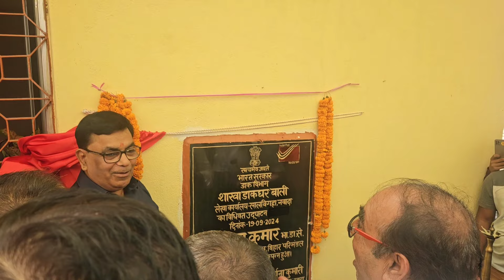वारसलीगंज के बाली ग्राम में नये शाखा डाकघर का उटघाटन पोस्ट मास्टर जनरल अनिल सिंह जी के द्वारा हुआ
डाकघर एक महत्वपूर्ण संस्थान है जो संचार और परिवहन के क्षेत्र में कार्य करता है। यह स्थान लोगों के लिए पत्र, पार्सल, और अन्य डाक सामग्री भेजने और प्राप्त करने की सुविधा प्रदान करता है। डाकघर का कार्य केवल पत्रों का वितरण करना नहीं होता, बल्कि यह विभिन्न सेवाएं भी प्रदान करता है, जैसे कि बैंकिंग सेवाएं, बीमा, और सामान की भंडारण सुविधाएं।

डाकघर आमतौर पर एक विशेष भवन में होता है, जिसमें काउंटर, डाक कर्मचारियों के लिए कमरे, और सामान की प्रबंधन की व्यवस्था होती है। यहां लोग अपनी चिट्ठियां और पार्सल जमा करते हैं, और उन्हें ट्रैक करने की सुविधा भी उपलब्ध होती है।

डाकघर का महत्व ग्रामीण क्षेत्रों में विशेष रूप से बढ़ जाता है, जहां अन्य संचार साधन सीमित होते हैं। यह एक सामाजिक संपर्क का माध्यम भी है, जिससे लोग एक-दूसरे के साथ जुड़े रहते हैं।

इसके अलावा, डाकघर सरकारी योजनाओं और लाभों का वितरण भी करता है, जैसे कि पेंशन और सब्सिडी। इस प्रकार, डाकघर समाज में एक महत्वपूर्ण भूमिका निभाता है, जो लोगों के बीच संचार को सुगम बनाता है और सामुदायिक सेवा का साधन है।